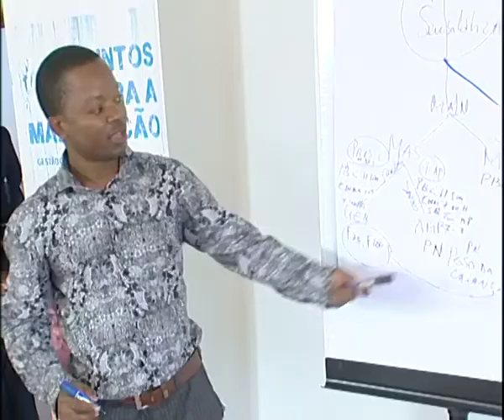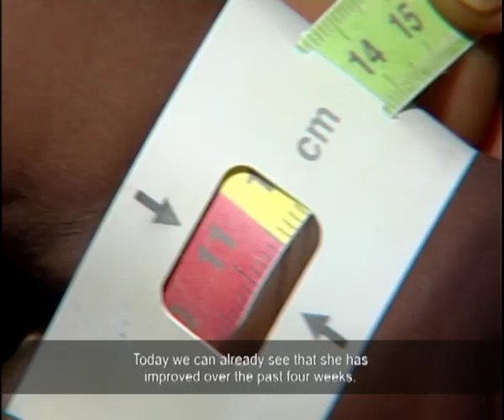Community-based management of acute malnutrition in Angola | UNICEF Angola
Since January 2013 the European Union has being supporting UNICEF and the NGOs World Vision, People In Need and Africare to implement the Government emergency response to malnutrition in Angola. Through the Community-based Management of Acute Malnutrition (CMAM) children were screened by trained community health activists and were treated for severe and moderate acute malnutrition in the most affected provinces by the 2012 drought.